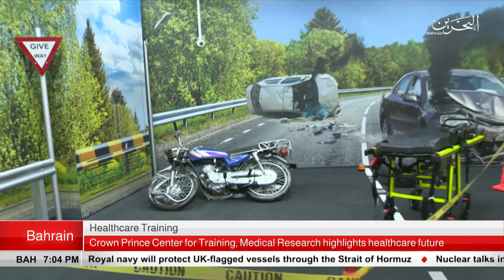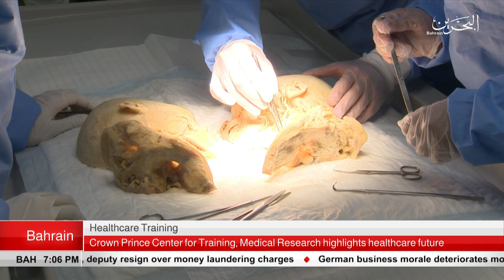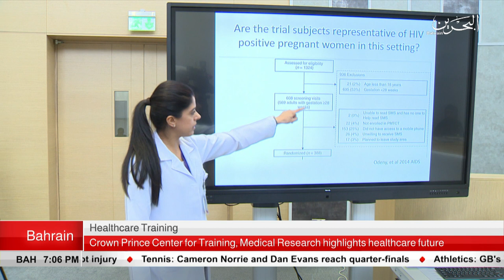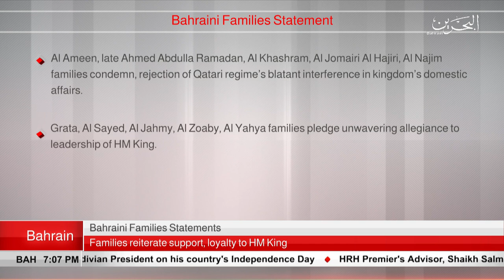BAHRAIN NEWS CENTER : ENGLISH NEWS 25-07-2019